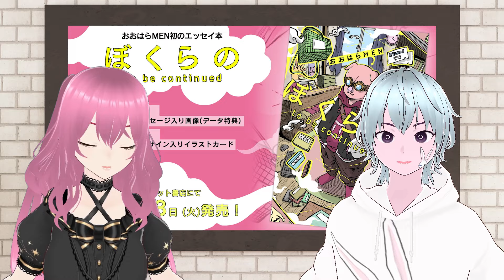ドズル社スクランブルがスクランブルしすぎてて頭がスクランブルになったからおさらいしよう！【アツクラ夏祭りも…！】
アツクラ夏祭りのPPVだけのチケット売ってほしいよね。
なんでないんだろう。ABEMAめ…！